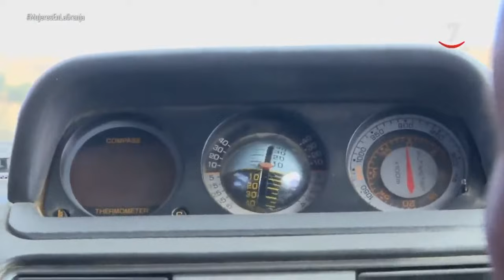Mujeres en la granja (70).- Maribel y Tinín, ganaderos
Emisión: (16/12/2020)

Es cierto que este programa se llama Mujeres en la Granja,pero hay ocasiones en que es difícil separar al marido de la mujer o viceversa, a la mujer del marido. Y este es uno de esos casos. Sería imposible entender la granja de Maribel sin el apoyo de su marido Tinín. Dos auténticos terremotos del trabajo. Activos, dispuestos, incansables... agotaríamos la lista de adjetivos que se pueden extraer de un día con ellos.